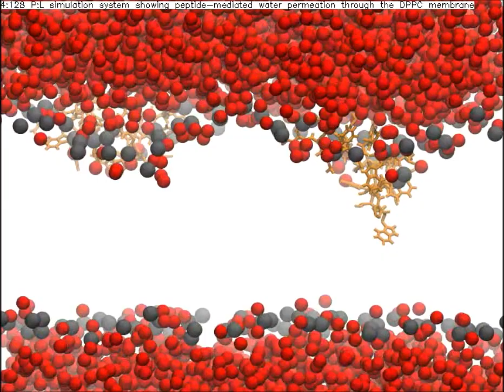Diversity, Antimicrobial Action and Structure-Activity Relationship of Buffalo Cathelicidins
Diversity, Antimicrobial Action and Structure-Activity Relationship of Buffalo Cathelicidins. Biswajit Brahma et al (2015), PLoS ONE

Cathelicidins are an ancient class of antimicrobial peptides (AMPs) with broad spectrum bactericidal activities. In this study, we investigated the diversity and biological activity of cathelicidins of buffalo, a species known for its disease resistance. A series of new homologs of cathelicidin4 (CATHL4), which were structurally diverse in their antimicrobial domain, was identified in buffalo. AMPs of newly identified buffalo CATHL4s (buCATHL4s) displayed potent antimicrobial activity against selected Gram positive (G+) and Gram negative (G-) bacteria. These peptides were prompt to disrupt the membrane integrity of bacteria and induced specific changes such as blebing, budding, and pore like structure formation on bacterial membrane. The peptides assumed different secondary structure conformations in aqueous and membrane-mimicking environments. Simulation studies suggested that the amphipathic design of buCATHL4 was crucial for water permeation following membrane disruption. A great diversity, broad-spectrum antimicrobial action, and ability to induce an inflammatory response indicated the pleiotropic role of cathelicidins in innate immunity of buffalo. This study suggests short buffalo cathelicidin peptides with potent bactericidal properties and low cytotoxicity have potential translational applications for the development of novel antibiotics and antimicrobial peptidomimetics.